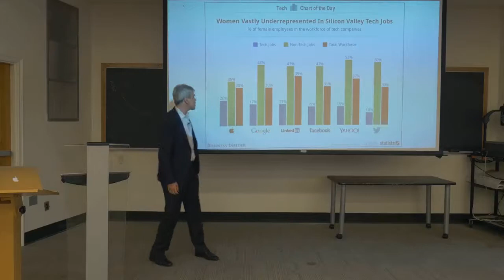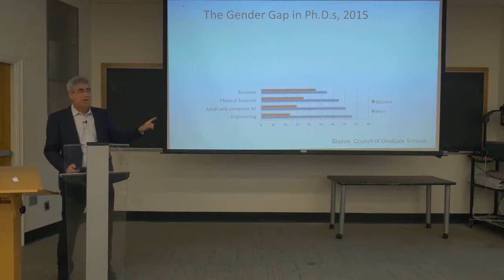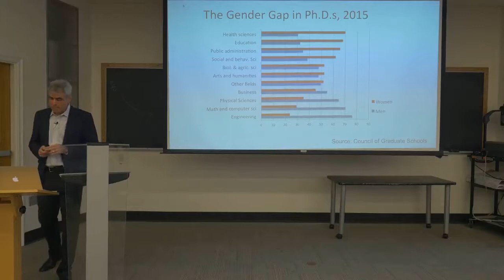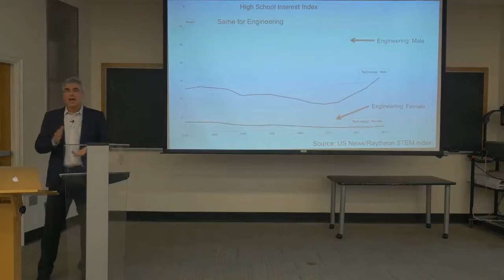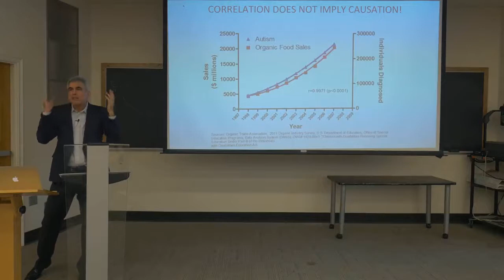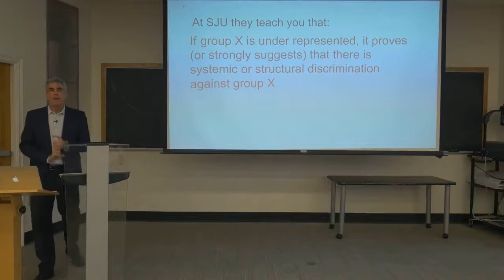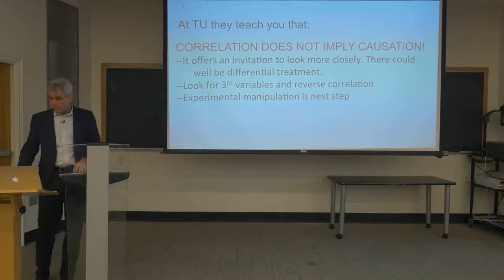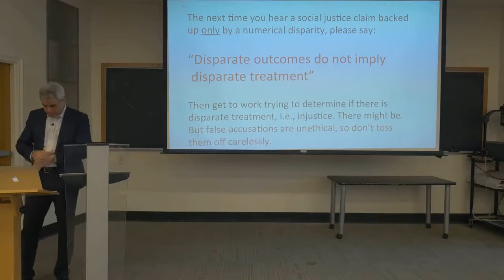Clip: Jonathan Haidt - Correlation vs Causation and the Danger of Univariate Analysis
From Jonathan Haidt's 2016 Hayek Lecture at Duke University